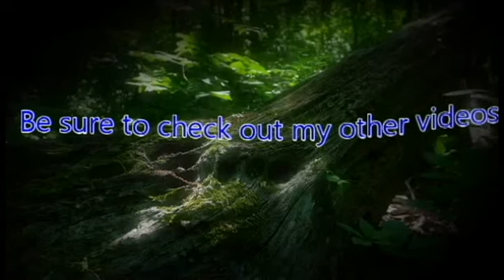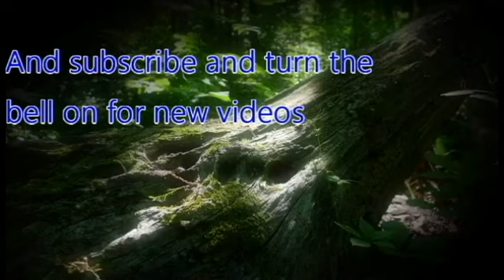ZeroPrime Plays Odin Sphere Leifthrasir 04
Destiny, Fate, and Prophecy.

Things that can never be understood nor can they be controlled.

Everything Begins and everything Ends, the question is; how do you get from one point to the other?